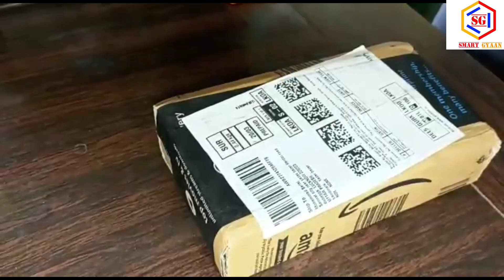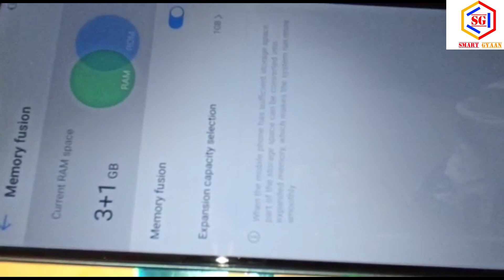Unboxing Tecno Spark 8C || 😍😍 All features explained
Hello guys this is SMART GYAAN youtube channel

This video is Unboxing video of Tecno Spark 8C .

so guys if u learn something then plzz